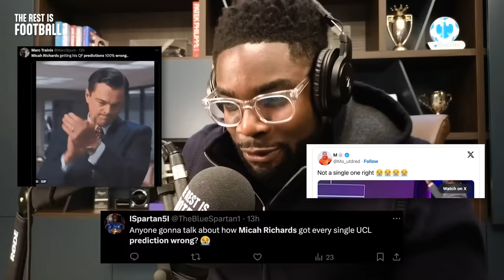Arsenal & Man City Out, Micah’s Moment Of Madness & UCL Final Predictions | EP 109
How do Man City and Arsenal bounce back from Champions League disappointment? Are the FA right to scrap Cup replays next season? Will Cole Palmer be starting for England at the Euros this summer?

Gary, Alan and Micah also predict who will make the Champions League final.

00:00 - Intro
01:15 - Man City v Real Madrid
14:30 - Bayern Munich v Arsenal
21:55 - Barcelona v PSG
29:40 - Dortmund v Athletico
31:15 - Predictions!
33:10 - Chelsea’s Emphatic Win
39:00 - FA Cup Replays Gone!